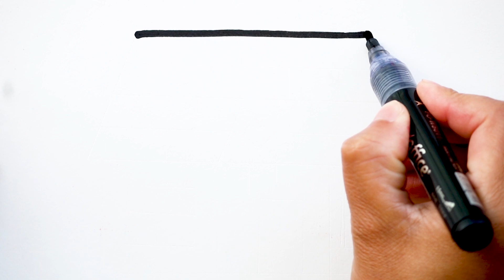Drawing And Coloring Umbrella For KIds | Easy Umbrella Drawing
Easy umbrella drawing for kids